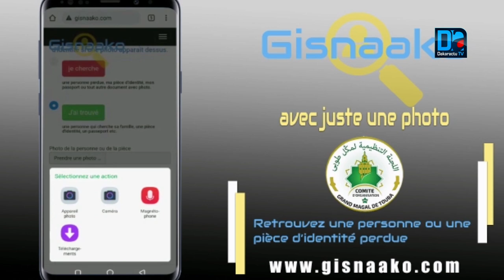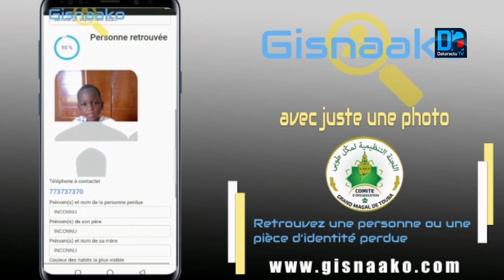Application " Gisnaako " : Un moyen innovant pour retrouver les enfants et papiers perdus durant...